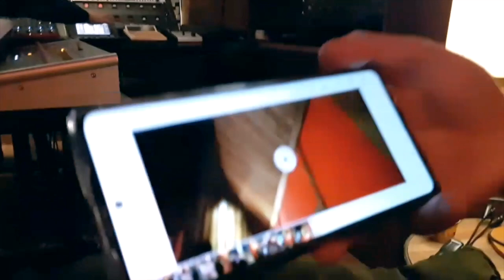Jacopo Ferrazza quintet - Fantàsia - Teal Dreamers Factory 2022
Jacopo Ferrazza: double bass, synths, compositions
Alessandra Diodati: voice
Enrico Zanisi: Piano, synths, live electronics
Livia De Romanis: cello
Valerio Vantaggio: drums
guest:
Fabrizio Bosso: trumpet on tracks 1, 4
Marcello Allulli: soprano sax on track 9

Produced by Jacopo Ferrazza and Teal Dreamers Factory
Recording, mixing and mastering by Enrico Furzi
Graphic design: Sophia Zaccaron
Photos: Federica di Benedetto